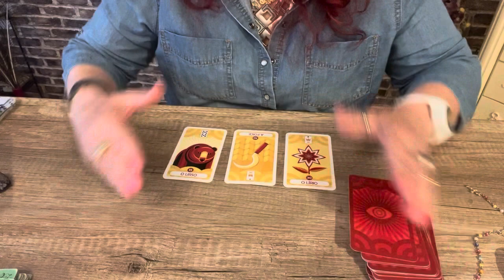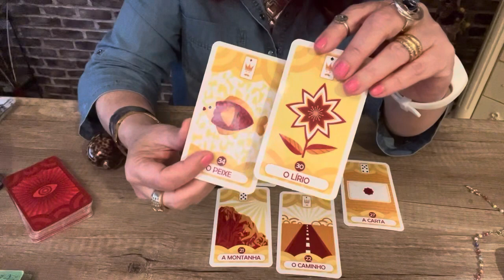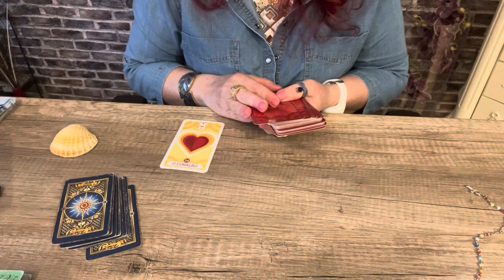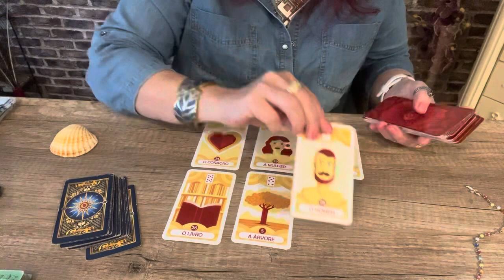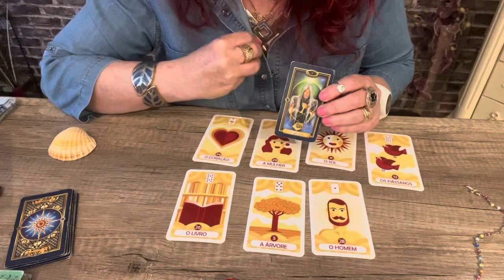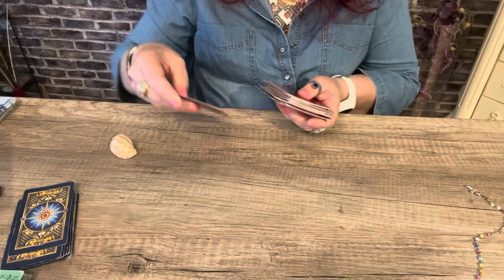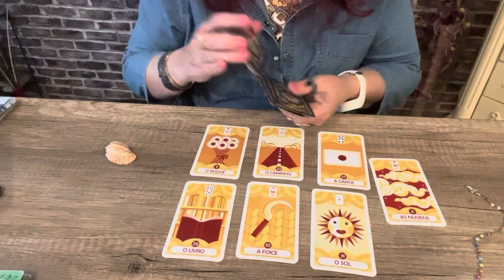Cigano Pablo lhe trazendo notícias sobre seu momento amor.💎🌞🌝🌟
As interpretações de baralho cigano são uma prática que combina simbolismo, intuição e, para algumas pessoas, até mesmo mediunidade visual. Esse eh meu caso. visualização. O baralho cigano, também conhecido como Petit Lenormand ou Lenormand, é composto por um conjunto de cartas com imagens que representam situações, pessoas e elementos da vida cotidiana. Ele difere dos tarôs tradicionais por ter um foco mais direto e prático, sendo frequentemente utilizado para respostas específicas e leituras mais rápidas.

A intuição desempenha um papel crucial nas leituras de baralho cigano. Ao observar as cartas em uma disposição, o leitor interpreta os símbolos e imagens de acordo com a sua percepção e conhecimento das cartas. Muitas vezes, as cartas são lidas em pares ou pequenos grupos, formando combinações que fornecem insights sobre a situação ou a questão em foco.

A mediunidade visual é um conceito que envolve a capacidade de receber informações através de imagens ou visões mentais. Durante as leituras de cartas, elas podem sintonizar-se com energias sutis ou receber insights intuitivos que são manifestados como imagens em suas mentes. Isso pode acontecer de maneira espontânea ou após um processo de concentração e conexão com as cartas.
Com amor
Cristal